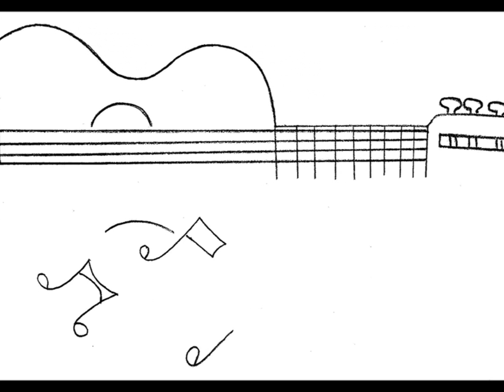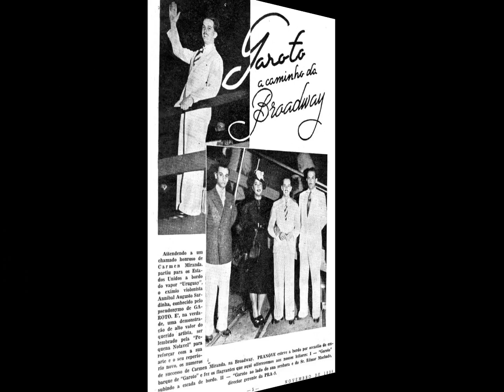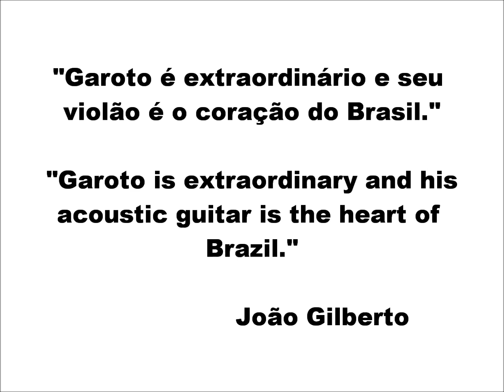Garoto (Aníbal Augusto Sardinha) — Vivo Sonhando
Composição de Garoto (1915 — 1955)

Em 1950, o multi-instrumentista Aníbal Augusto Sardinha, que se notabilizou com o apelido de "Garoto", gravou em acetato alguns temas de sua autoria -- não lançados comercialmente -- para  o acervo pessoal do pesquisador Ronoel Simões, e isso permitiu que não se perdessem para sempre.  á em 1993, a partir de uma ideia original de João Gilberto, lançaram-se em disco essas gravações, algumas com novas instrumentações e arranjos. Trata-se do CD Viva Garoto, lançado pela gravadora paulista Núcleo Contemporâneo num reverente resgate da obra deste senhor músico que influenciou gente como Radamés Gnattali, Jacob do Bandolim, Johnny Alf, Tom Jobim, Luiz Eça, Baden Powell, Raphael Rabello e o próprio João Gilberto, que, em entrevista concedida à equipe do documentário "Garoto — Vivo Sonhando", de 2020, deu a seguinte declaração: ."Sabe o Messi? O Garoto é assim, como o Messi".